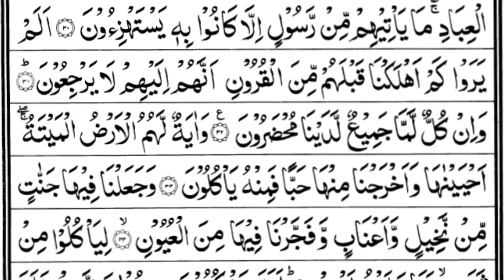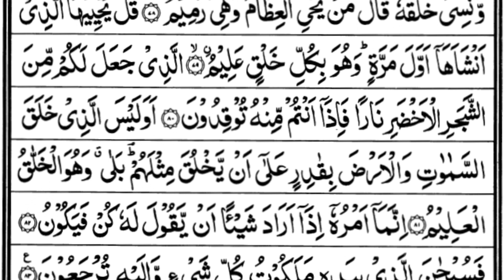surah yaseen (yasin) | surah yaseen full | beautiful recitation of surah yaseen | Eps#101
Queries solved:
1) quran recitation with arabic text
2) surah yaseen with arabic text
3) surah yaseen hd text
4) surah yaseen urdu channel
5) ya sin beautiful voice
6) best quran tilawat in the world
7) beautiful quran recitation emotional for sleep
8) soulful quran recitation
9) quran
10) quran recitation
11) yaseen shareef beautiful voice
12) peaceful quran recitation
13) surah yaseen relaxing recitation
14) surah yaseen beautiful voice heart touching
15) unique quran recitation
16) soulful quran recitation
17) surah yaseen learn quran at home
18) quran recitation with arabic text
19) quran tilawat arabic qari